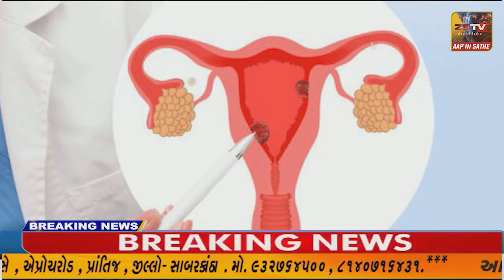-ધાનેરા ખાતે મંત્રી શ્રી કીર્તિસિંહ વાઘેલા સહિત રાજકીય અગ્રણીઓ અને ઉચ્ચ અધિકારી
-ધાનેરા ખાતે મંત્રી શ્રી કીર્તિસિંહ વાઘેલા સહિત રાજકીય અગ્રણીઓ અને ઉચ્ચ અધિકારીઓ ની ઉપસ્થિતિ દેશ ના ગૃહમંત્રી અમિતભાઇ શાહે ધાનેરા પોલીસ મથક નું ઇ લોકાર્પણ કર્યું